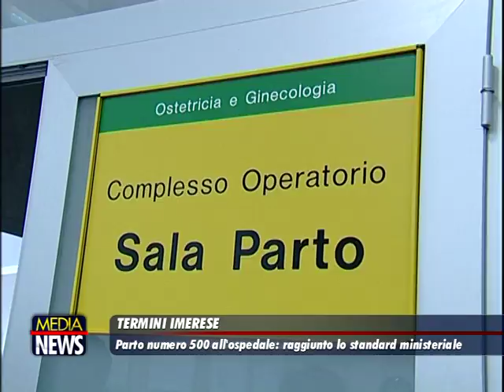A Termini Imerese si nasce: parto numero 500 del 2017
L’unità operativa complessa di Ostetrica e Ginecologia dell’Ospedale “Cimino” di Termini Imerese taglia il traguardo del parto numero 500, raggiungendo – a poco più di un mese dalla fine dell’anno – lo standard richiesto dal Ministero della Salute. A festeggiare l’evento è stata, alle 00.32 di lunedì scorso, una bimba del peso di 3,4 chili, nata da parto spontaneo.

Nel 2016 erano stati, complessivamente, 574 i nati nell’Ospedale termitano con una percentuale di tagli cesarei al di sotto del 20%, così come richiesto dalle “indicazioni” ministeriali.

“E’ un traguardo – ha sottolineato il Commissario dell’Asp di Palermo, Antonio Candela - raggiunto grazie alla professionalità e sensibilità di un’equipe eccellente guidata dal Primario Giuseppe Canzone e grazie anche alle strutture su cui può contare un reparto, sicuramente, tra i migliori in Sicilia. Dallo scorso aprile è stato, inoltre, dotato di un nuovo complesso operatorio-sale parto, realizzato – con un investimento di 983.834 euro - al quinto piano in un’area di 600 mq., adiacente alla zona degenza”.

All’interno del nuovo complesso operatorio sono presenti, tra l’altro: due sale travaglio-parto e post partum per il parto fisiologico, di cui una con vasca per il parto in acqua; una sala operatoria dedicata h 24 per le emergenze-urgenze ostetriche; una sala operatoria per le attività chirurgiche di ginecologia e ostetricia programmate (con specifiche tecnologie per le attività chirurgiche di endoscopia ginecologica); l’isola neonatale dove è possibile erogare le attività assistenziali a due neonati contemporaneamente e l’area per la preparazione-risveglio delle pazienti.  “Per un maggiore comfort delle pazienti e per implementare il percorso di umanizzazione della nascita – ha aggiunto Candela - le sale travaglio-parto e post partum sono dotate di impianti di illuminazione, filodiffusione e musicoterapia che favoriscono il relax”.

Con il superamento dei 500 parti e con il definitivo avvio del servizio di partoanalgesia sono stati soddisfatti tutti gli standard organizzativi, tecnologici e strutturali richiesti dalle normative ministeriale.

“Il raggiungimento di questo traguardo è motivo di grande soddisfazione – ha detto il Primario, Giuseppe Canzone - un sentito ringraziamento va a tutti gli operatori che, con professionalità ed impegno costante, hanno assicurato h24 un’adeguata assistenza alle partorienti che si sono rivolte alla nostra struttura. Un grazie particolare alla Direzione generale che ha costantemente sostenuto il percorso di adeguamento strutturale e tecnologico del punto nascita fino al suo completamento”.  (palermotoday)